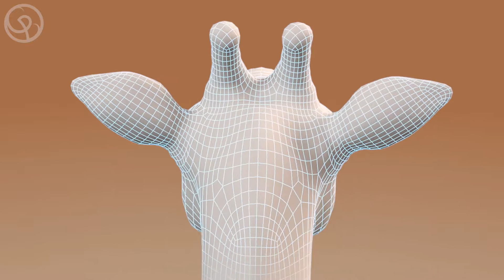Christina Bodden - Giraffe Model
This model was created and rendered in Maya using Mental Ray. Composited in Nuke.